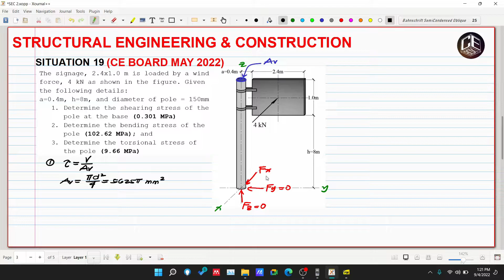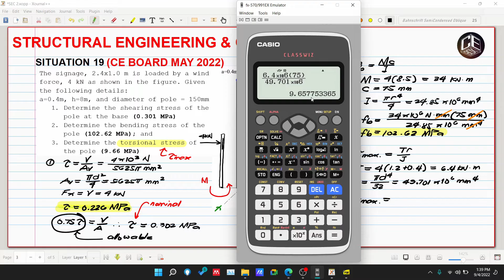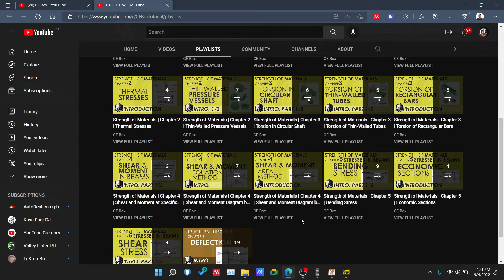Structural Engineering & Construction Situation 19 (PH)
Situation 19
The signage, 2.4x1.0 m is loaded by a wind force, 4 kN as shown in the figure. Given the following details:
a=0.4m, h=8m, and diameter of pole = 150mm
1. Determine the shearing stress of the pole at the base (0.301 MPa)
2. Determine the bending stress of the pole (102.62 MPa); and
3. Determine the torsional stress of the pole (9.66 MPa)

2. Music:
3. Reference for the problem: Civil Engineering Reference for Licensure Examination, Volume 4, 1st Edition by DIT Gillesania (GERTC Review).

God bless! :)